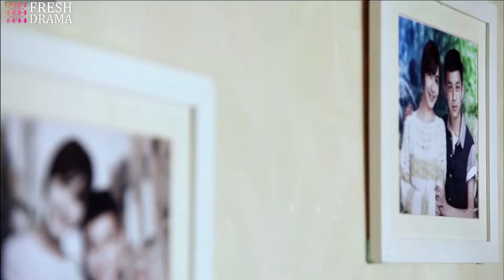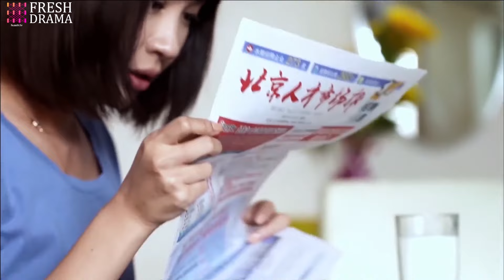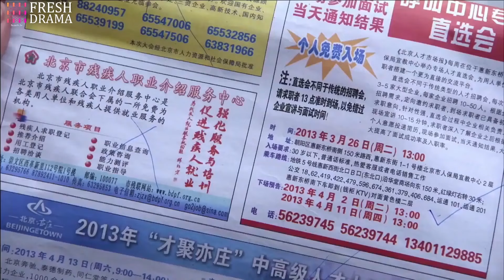【ENG SUB】EP15 Falling in Love After Marriage | Love between the president and Cinderella | Hidrama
Synopsis:
Meng Chu Xia is a kind-hearted and optimistic single 28-year-old ‘shengnu’ (‘leftover woman’) who takes care of the son of her long lost sister. Shen An is a businessman who has returned to China from overseas…

Starring:
Li Feier as Meng Chuxia
Park Have Jin as Shen An
Leo Wu as Meng Xiang
Zheng Peipei as Wang Meiling

Episodes: 36

Genres: Modern, Romance

Subtitles: English